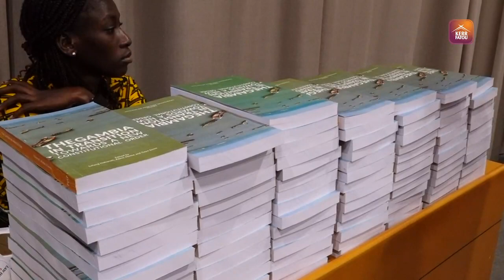“The Gambia In Transition Towards a New Constitutional Order” Book Launched.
The American Bar Association Rule of law initiative and Partners launch “The Gambia In Transition Towards A New Constitutional Order” Book  .mp4